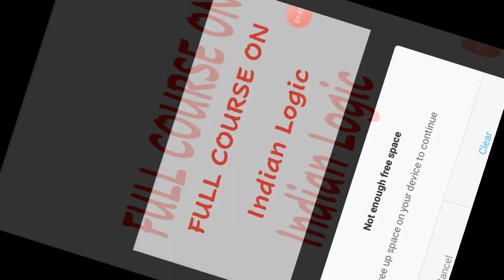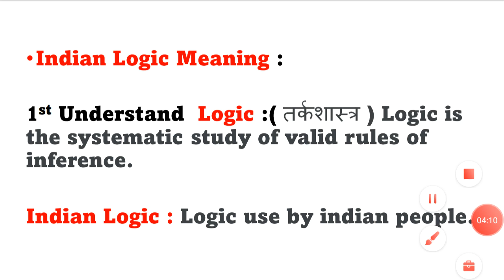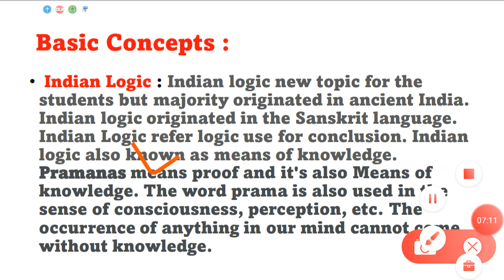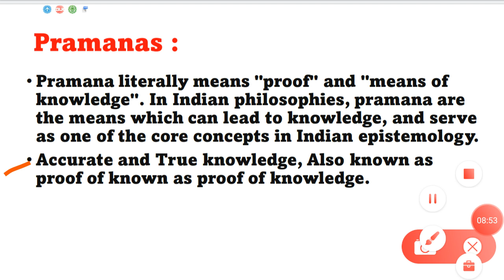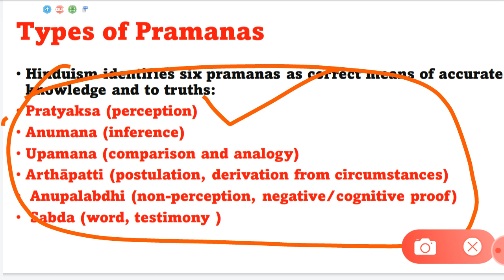UGC NET/SET सेट Indian Logic !! Logical Reasoning Full Course !! Part 1 ! Concepts Understanding !!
Part 9
Part 10

Video By
"Vpd Educational